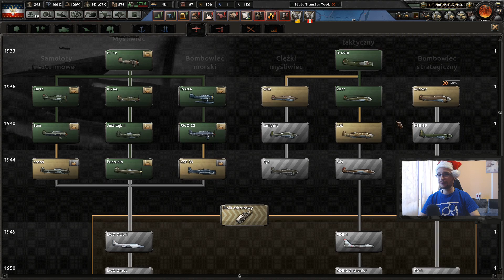[KONIEC] Vive L'Empereur! | Królestwo PolskieGO | Regnum Poloniae | HoI IV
Panowie bracia! Nadszedł czas aby obalić rządy Piłsudskiego i przywrócić Polsce prawowitą monarchię! Make Poland Great Again!